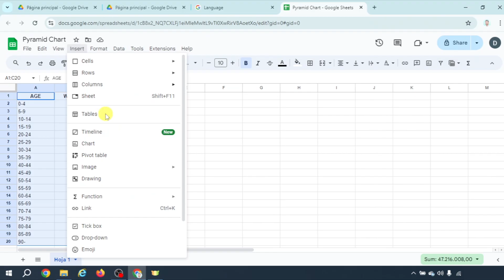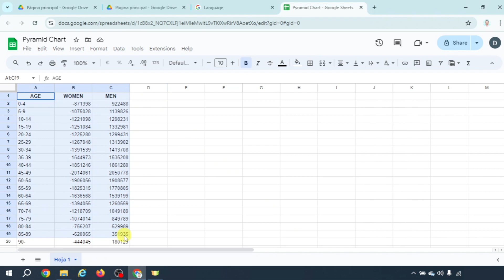How to make A POPULATION PYRAMID in GOOGLE SHEETS 📊 | Graphs | Google Drive | Spreadsheets | Excel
In this video, we explain how to make a population pyramid in Google Drive spreadsheets (Google Sheets) from data obtained from the Internet or after a simple survey.